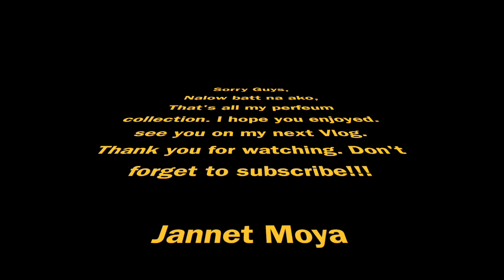Vlog #13 My Perfume Collection 2019 | Jannet Moya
My Perfume Collection | Jannet Moya

Jannet Moya